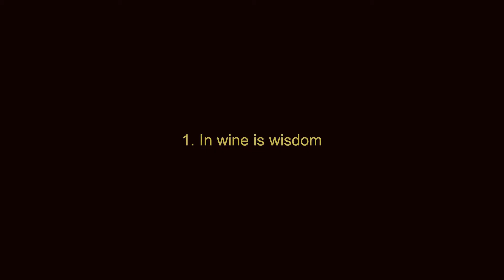Симулятор Таверны - Со второй попытки!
Играем с Вами и бухаем в таверне.